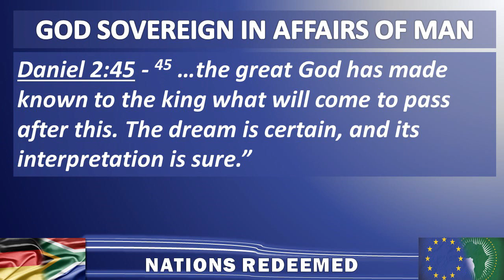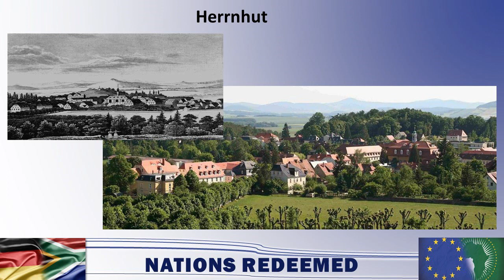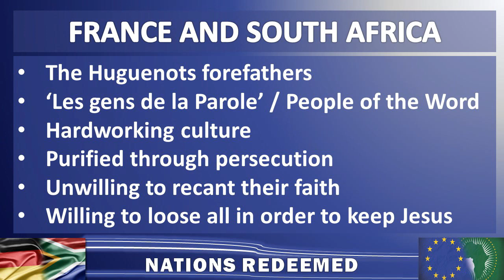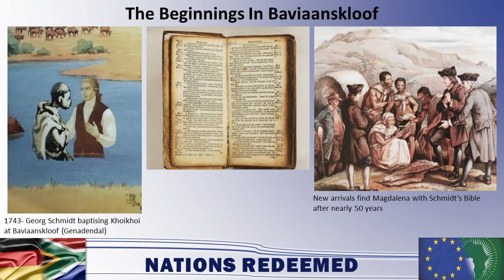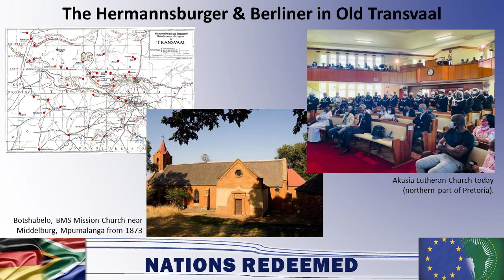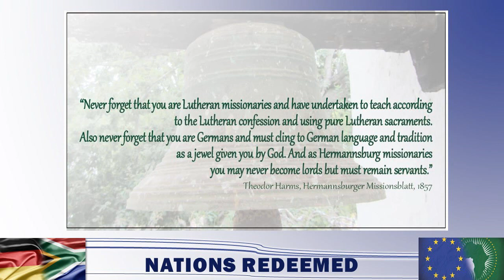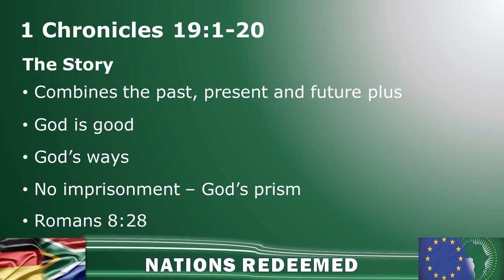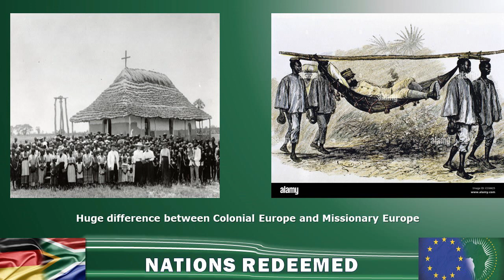'Nations Redeemed' Pretoria (Session 3)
The “Nations Redeemed” Seminar
Session 3:
“A Word of encouragement" by Reverend Kenneth Meshoe
"South Africa and its Christian legacy” by Leon Coetzee and Eberhard Braune
“Europe and Africa relations: Eternal perspective” by Segun Olanipekun

Looked at the spiritual history between Europe / Africa with a focus on Germany / South Africa.

It was held in Pretoria at Moreletapark Congregation from 21-22 April 2022

Purpose of the seminar:
To unpack and pray into the kingdom relationship between Germany and South Africa (Europe / Africa) towards reconciliation and revival among our nations! To together celebrate and build on our spiritual heritage!

The main speakers at the seminar included:
Siegfried Fritsch (Germany) – author of “Der Geist über Deutschland’
Segun Olanipekun (South Africa) – convener: Africa Leadership Summit
Leon Coetzee (South Africa) – Unlimited Prayer Frontiers (South Africa)
Eberhard Braune (South Africa) – Unlimited Prayer Frontiers (South Africa)
Daniel Brink (South Africa) – Jericho Walls International Prayer Network